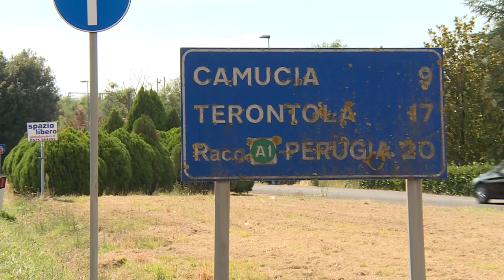Dramma a Castiglion Fiorentino, cade dall'albero e muore a 73 anni